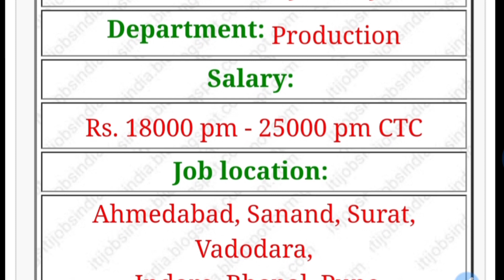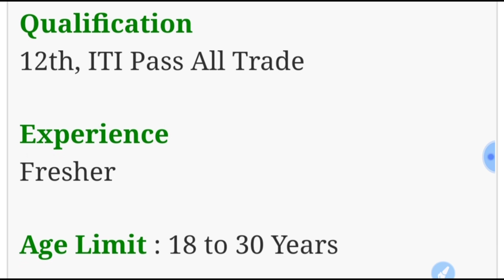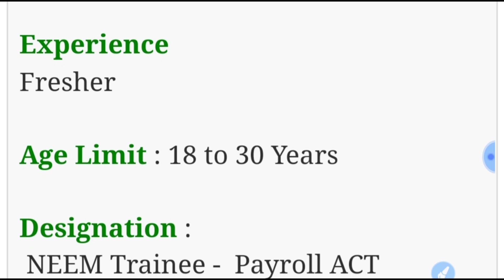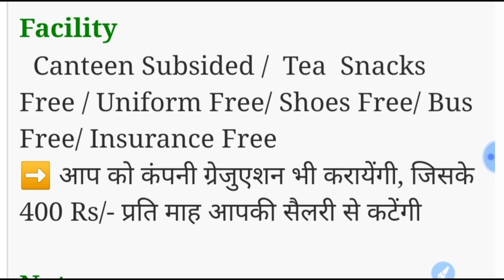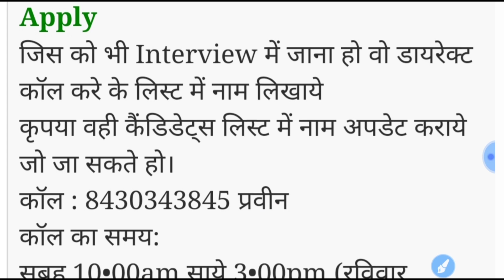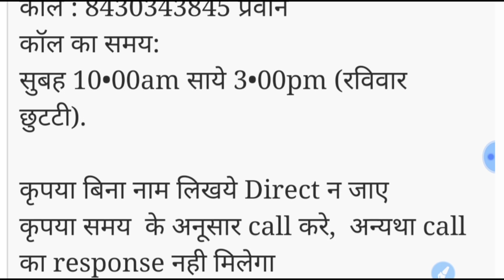Iti पास और 12th पास छात्रों के लिए भर्ती || 2कंपनी में निकली भर्ती || जल्दी करें अच्छा मौका है।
नमस्कार दोस्तो , आपका बहुत-बहुत स्वागत है हमारे Youtube चैनल "The Job Academy" में मैंने यह चैनल उन सभी दोस्तों के लिए बनाया है जो सरकारी नौकरी , आईटी कैंपस , आईटी  कक्षा के हल रहित पुराने प्रश्न पत्र के बारे में जानना चाहते है आपको रोजाना यह वीडियो देखने को मिलेगा।
धन्यवाद, jai hind , जय भारत ।